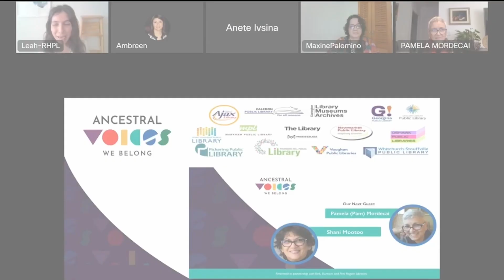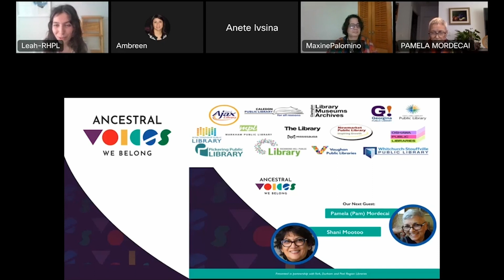Ancestral Voices: Celebrating Stories with Shani Mootoo and Pamela Mordecai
Join award-winning writer and visual artist Shani Mootoo in conversation with award-winning poet, writer and scholar, Pamela Mordecai, as they discuss the vast landscape of own voices literature and their roles as storytellers.

This program is presented as part of the Ancestral Voices series.

Shani Mootoo was born in Ireland and grew up in Trinidad. She is an author and multimedia visual artist. Her first collection of short stories, Out on Main Street, was published in 1993, beginning her literary career. Her first novel, Cereus Blooms at Night, was published in 1996 and shortlisted for the Scotiabank Giller Prize, the Ethel Wilson Fiction Prize, and the Chapters/Books in Canada First Novel Award, as well as being longlisted for the Booker Prize. This novel is now both a Penguin Modern Classics and a Vintage Classics book. Mootoo’s most recent novel Polar Vortex, was also shortlisted for the Giller Prize. She is the author of two books of poetry, The Predicament of Or and Cane|Fire. Mootoo was awarded the degree of Doctor of Letters honoris causa from Western University, is a recipient of Lambda Literary’s James Duggins Outstanding Mid-Career Novelist Prize, and the Writers Trust Engle/Findley Award. She lives in Southern Ontario.

Pamela (Pam) Mordecai was born in Jamaica and educated there and in the USA. Her family immigrated to Canada in 1994. A former language arts teacher with a PhD in English, she was for fourteen years editor of the Caribbean Journal of Education. The author of over thirty books including textbooks, children's books, anthologies, nine collections of poetry, a reference work on Jamaica (with her husband, Martin), a collection of short fiction and a novel, her creative and critical writing appears in numerous journals, as well as in major anthologies of Caribbean and African-Canadian literature. Mordecai is known internationally for her children's poems, which have been widely anthologized and used in textbooks in the Caribbean, India, the UK, the USA, South and West Africa, and Malaysia. She has a strong interest in promoting the writing of Caribbean women and has edited and co-edited ground-breaking anthologies of their writing.

In 2010 her play, El Numero Uno had its world premiere at the Loraine Kimsa Theatre for Young People and, in March 2016, its Caribbean premiere at the Edna Manley School for the Performing and Visual Arts. She has read at major festivals including the NGC BOCAS Litfest, Calabash International Literary Festival, the International Festival of Authors (Toronto), Smederevo's Poet Autumn Festival, Winnipeg's International Writer's Festival and the Miami International Bookfair. In spring 2014, she was a fellow at Yaddo artists' community in upstate New York (yaddo.org). Pamela’s debut novel Red Jacket was one of 5 books shortlisted for the Rogers Writers’ Trust Fiction Award in 2015. She lives in Toronto.

This is a recording of a live virtual program on May 10, 2023.